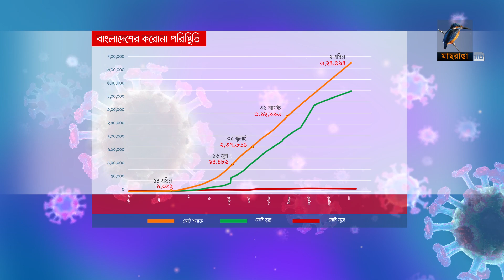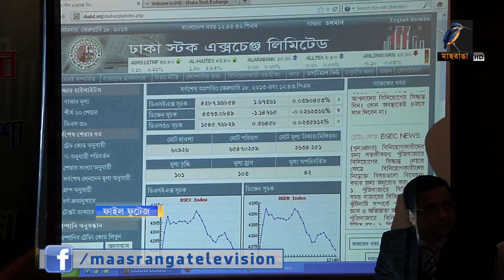সোমবার থেকে লকডাউন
করোনা পরিস্থিতির অবনতি ঘটায় সোমবার থেকে এক সপ্তাহের জন্য সারাদেশে লকডাউনের সিদ্ধান্ত নিয়েছে সরকার। লকডাউন সংক্রান্ত বিধিনিষেধ মনিটরিংয়ের তাগিদ দিয়েছেন বিশেষজ্ঞরা।